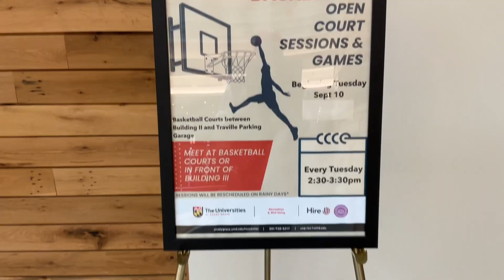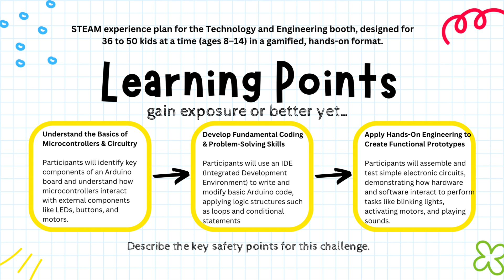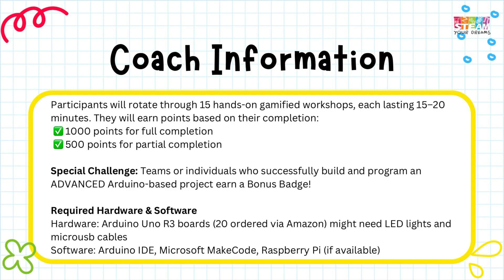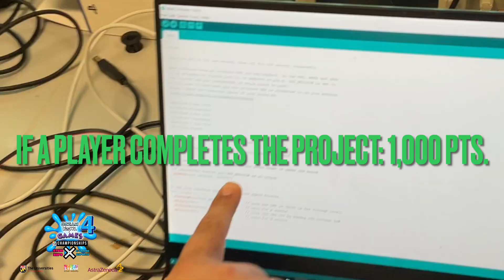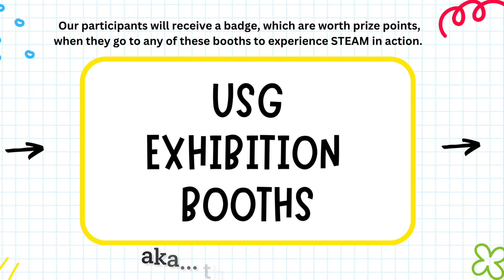Get Ready For the 2025 Washington D.M.V. Regional Invitational for the OCEAN BOWL GAMES at USG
Get Ready for the 2025 Washington D.M.V. Regional Invitational – OCEAN BOWL GAMES at USG!

The countdown is on! The 2025 Washington D.M.V. Regional Invitational for the OCEAN BOWL GAMES is coming to the Universities at Shady Grove (USG)! This premier eGaming & eSports event blends STEM education, physical activity, and video game development to create an unforgettable experience for students from elementary to high school.

🏛 Universities at Shady Grove – Our incredible host providing a world-class venue!
🔬 AstraZeneca – A champion for STEM education, opening doors to exciting career pathways!

At Ocean Bowl Games, students will explore options, discover opportunities, and chart new pathways in STEAM careers, all while having a blast with gaming, cyber-physical systems, and hands-on learning.